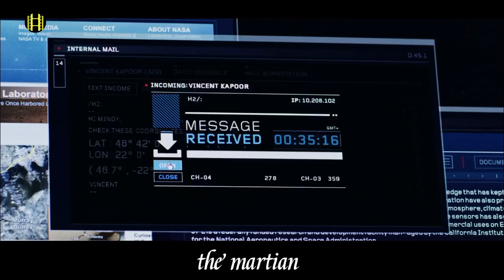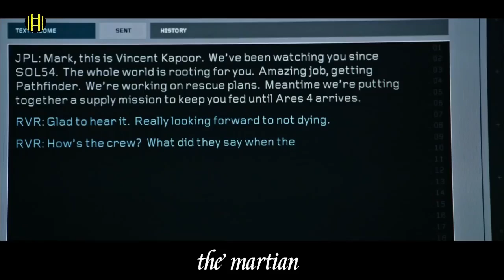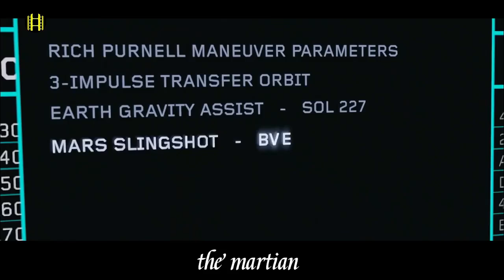🔴ማርስ ላይ የተላኩት 6ሰዎች ባልጠበቁት አደጋ አጋራቸውን አጡ || donkey tube | ፊልም | ethiopia